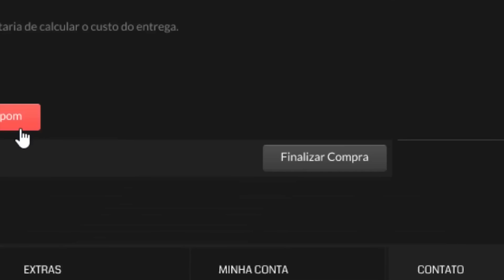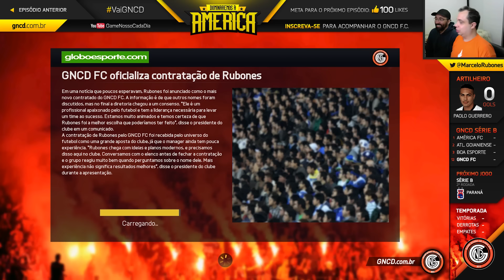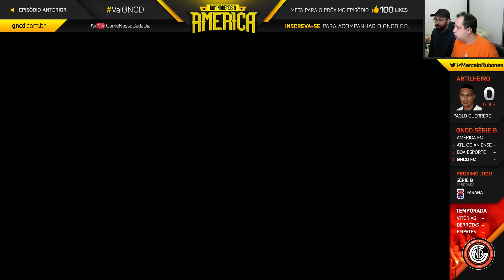A ESTREIA DO GNCD FC! Dominaremos a América #2 | Campeonato Brasileiro - FIFA 15 Modo Carreira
Após longos 7 meses longe do modo carreira, Rubones voltou!
Agora no comando do GNCD FC, time fundado por ele e Mario Bigode. Hoje a estreia na Série B contra o Bahia com direito a presença ilustre do presida M.Bigode.

PORTELA DIGITAL GAMES
Compre Games Digitais e Cartões Pré-Pagos!